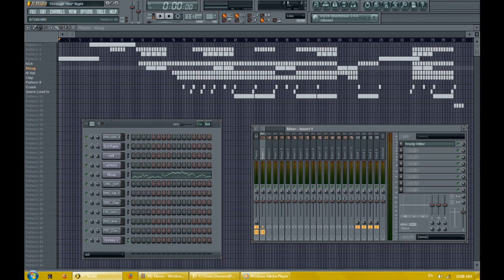Through *the* Night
Yup song for Ephemeral Aura. BASS